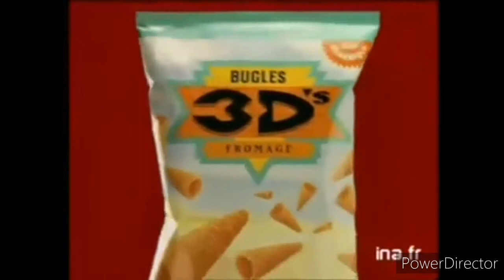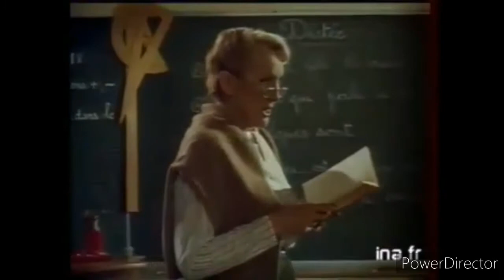Yoplait Network Too North Viacom Commercials (28/05/1992)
Reuploaded because the video won't process